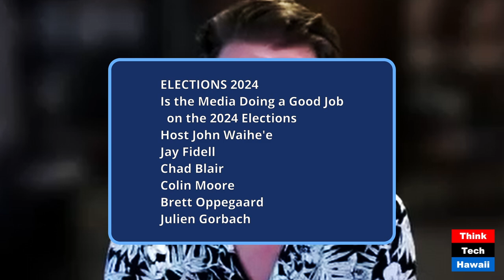Is the Media Doing a Good Job on this Election (Elections 2024)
Is the Media Doing a Good Job on this Election; Has the Election Changed the Way the Media Works (Elections 2024). The hosts for this show were John Waihe'e and Jay Fidell.  The guests were Chad Blair, Colin Moore, Brett Oppegaard and Julien Gorbach.

The discussion was: Our panel (moderated by Governor John Waihe'e with panelists Chad Blair of Civil Beat, Colin Moore of the Public Policy Center at UH Manoa, and Jay Fidell of ThinkTech Hawaii, and special guests Brett Oppegaard and Julien Gorbach of the Journalism Program in the Communications Department at UH Manoa) helps us understand how the various elements of American media have participated in the election process for this cycle, has the media done a good job, how has it changed and how has public confidence in the media changed over the past few years, how has the internet, social media, AI and technology in general affected things, how much influence has the media had in this election cycles, and how much influence will it have on the outcome in November.

The takeaway was: So many things in our country have changed over the past few years, including the media.  We need to examine how the media has changed and how it has changed public opinion and the public conversation, and how all of that effects this very historic election coming up in November